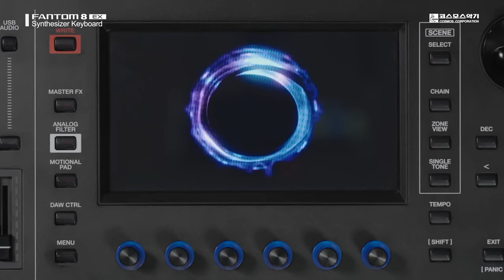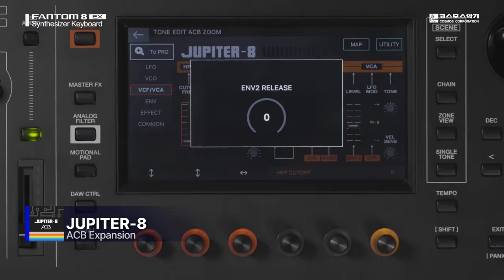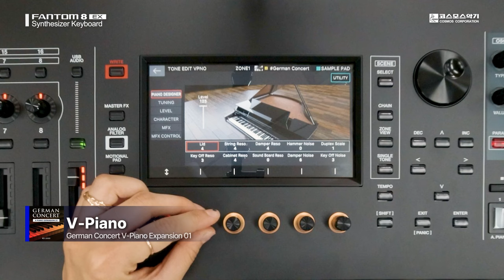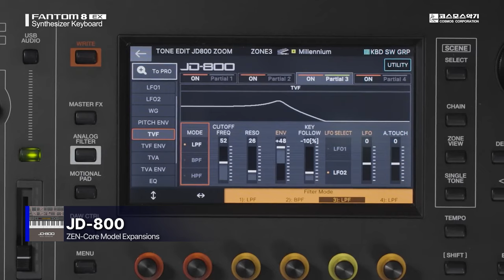[팬텀-EX] 신디사이저의 최종 보스! 하은님이 설명해 드립니다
현존하는 키보드중 제일 창의적인 잠재성을 지닌 FANTOM EX를 소개합니다. Roland의 최고의 신디사이저 플랫폼에 차세대 기능을 추가하여 여러 가지 고급 사운드엔진 향상된 구성 및 성능과 도구, 그리고 뛰어난 연주성을 제공합니다.

★☆구매 포인트☆★
* Roland의 최고급 신디사이저 시리즈, 최신 기술로 업데이트 및 향상됨
* 자유로운 창작을 위해 설계된 강력하고 직관적인 사용자 인터페이스
* Roland의 가장 진보된 사운드 엔진인 ACB, ZEN-Core, V-Piano, SuperNATURAL, Virtual ToneWheel 등을 사용하여 작곡 및 연주
* 전설적인 Roland 라이브러리에서 가져온 7000개 이상의 온보드 사운드
* JUPITER-8, SH-101, 및 JX-3P ACB 확장팩
* n/zyme, JD-800, JUNO-106, JUPITER-8, JX-8P, 그리고 SH-101 모델 확장팩
* 업데이트된 UI와 사전 설치된 German Concert V-Piano Expansion 01이 포함된 V-Piano 엔진
* SuperNATURAL 피아노 엔진과 사전 설치된 SuperNATURAL Acoustic Piano 3 확장팩
* Roland VK 시리즈에서 유래된 Virtual ToneWheel 오르간
* 새로운 스튜디오급 Shimmer Reverb와 Modulation Reverb을 포함한 방대한 이펙트 라이브러리
* 마스터링 컴프 및 마스터링 EQ를 위한 미리 설정된 프리셋과 업데이트된 UI가 포함된 Master FX 프로세서
* 32 밴드 스테레오 보코더
* 클립 기반 워크플로우, TR-REC 스텝 시퀀서, 피아노 롤 편집 등을 포함한 전문 시퀀싱 도구
* 원샷 재생, 피치 키보드 할당 및 멀티샘플 지원을 포함한 고급 샘플링
* 노브, 버튼 및 슬라이더로 가득한 인체공학적 패널 레이아웃의 대형 컬러 터치스크린
* 사운드, 샘플 및 클립을 트리거하는 16개의 RGB 패드
* 멀티채널 오디오 I/O, MIDI I/O, 듀얼 CV/게이트 출력, USB 등 포괄적인 연결성
* 16x3 오디오/MIDI USB 인터페이스
* Ableton Live, Logic Pro, MainStage, Cubase 및 Studio One을 위한 전용 소프트웨어 제어 모드
* Roland Cloud에서 ZEN-Core 사운드 팩 및 웨이브 확장으로 창작 범위 확장
* Roland Cloud에서 기존 FANTOM 소유자를 위한 FANTOM EX 업그레이드 가능
* 해머 액션과 채널 애프터터치가 있는 프리미엄 88 노트 웨이트 키보드